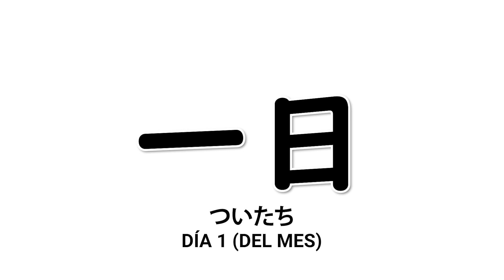KANJI JLPT N5 | TODOS Los Que Necesitas Saber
KANJI N5 📚 ¡Prepárate para el JLPT! 📚

Si estás estudiando japonés, estos son los primeros Kanji que debes aprender. Además si quieres rendir el examen de Proficiencia de Japonés, más conocido como JLPT (Japanese Language Proficiency Test) o Noken (Nihongo Nouryoku Shiken). Estos son 120 kanji esenciales que deberías conocer sí o sí.

Si este video te pareció útil, déjanos un Like🔥 Y si quieres que hagamos este tipo de resumen para otros niveles, escríbenos el nivel en los comentarios (N4, N3, N2, N1).

漢字を勉強しましょう！

✨¡VISITA MI NUEVA TIENDA DE ETSY!